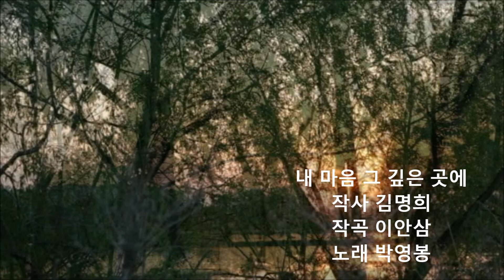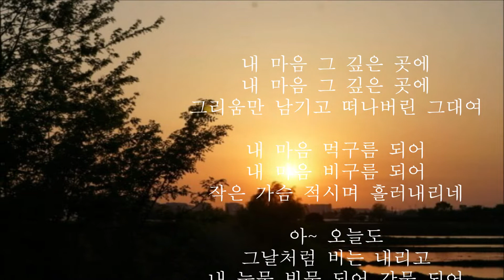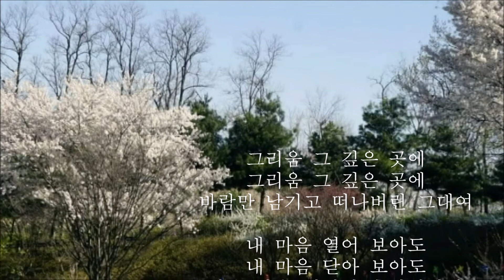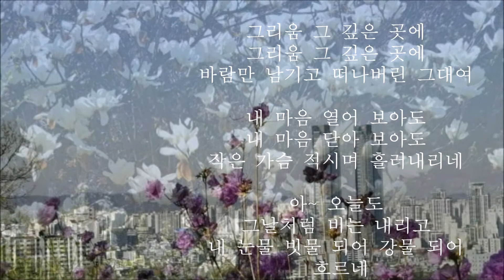내 마음 그 깊은 곳에 박영봉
내 마음 그 깊은 곳에
작사 김명희
작곡 이안삼
노래 박영봉

작사 김명희
작곡 이안삼

그리움만 남기고 떠나버린 그대여

내 마음 먹구름 되어
내 마음 비구름 되어
작은 가슴 적시며 흘러내리네

아~ 오늘도
그날처럼 비는 내리고
내 눈물 빗물 되어 강물 되어 흐르네

그리움 그 깊은 곳에
바람만 남기고 떠나버린 그대여

내 마음 열어 보아도
내 마음 닫아 보아도